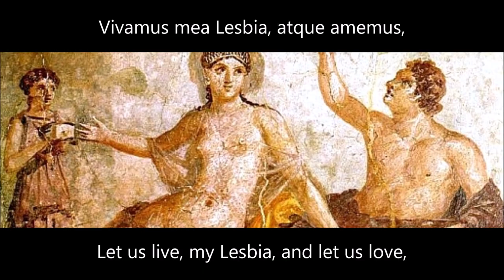Catullus V, "Vivamus, mea Lesbia, atque amemus", read in Latin with English subtitles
Vivamus mea Lesbia, atque amemus,
rumoresque senum severiorum
omnes unius aestimemus assis!
soles occidere et redire possunt:
nobis cum semel occidit brevis lux,
nox est perpetua una dormienda.
da mi basia mille, deinde centum,
dein mille altera, dein secunda centum,
deinde usque altera mille, deinde centum.
dein, cum milia multa fecerimus,
conturbabimus illa, ne sciamus,
aut ne quis malus inuidere possit,
cum tantum sciat esse basiorum.